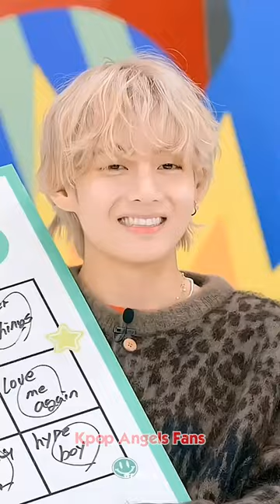[Full] Kim Taehyung 김태형 the most handsome man on earth?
[Full] Kim Taehyung 김태형 the most handsome man on earth? most beautiful human for entire 10 minutes can you stand?
[전체] 김태형 세상에서 가장 잘생긴 남자?
[全文] キム・テヒョンは地球上で最もハンサムな男？
[Полная версия] Ким Тэхён самый красивый мужчина на земле?
[Completo] ¿Kim Taehyung es el hombre más guapo de la Tierra?
[Completo] Kim Taehyung é o homem mais bonito do mundo?